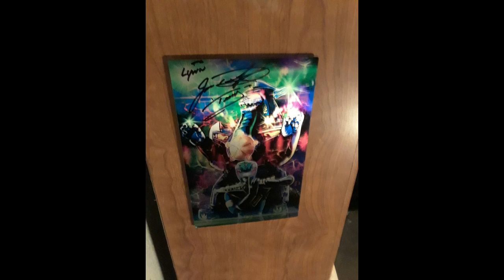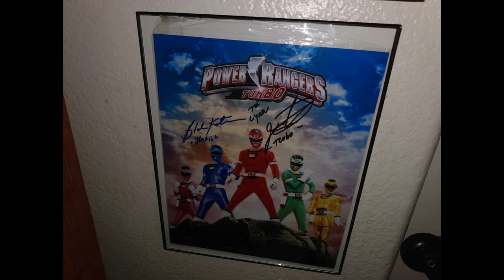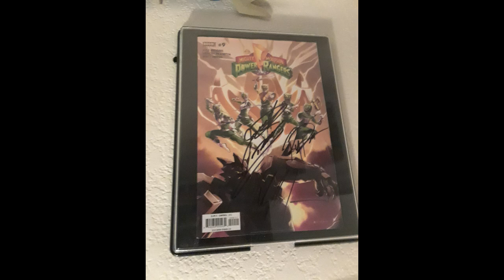Jason David frank tribute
my memories with meeting Jason David frank from power rangers